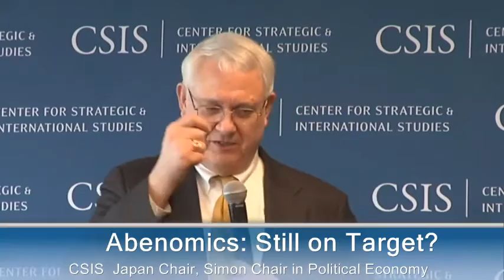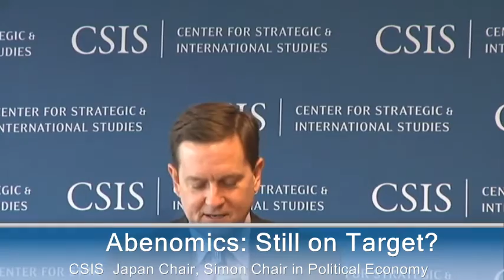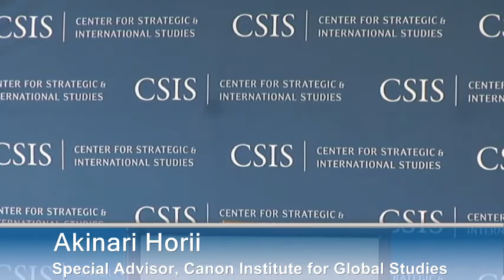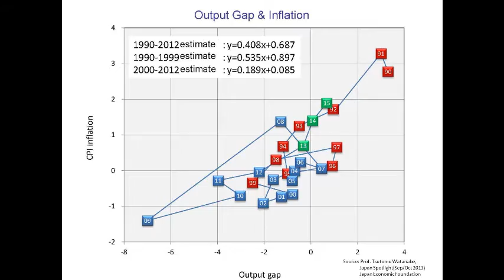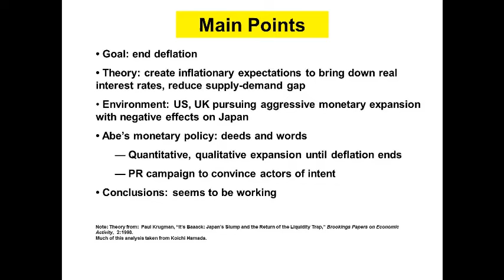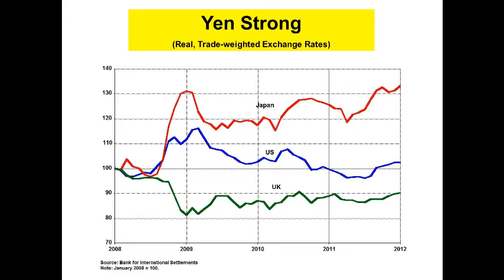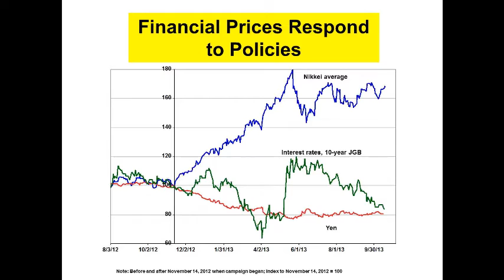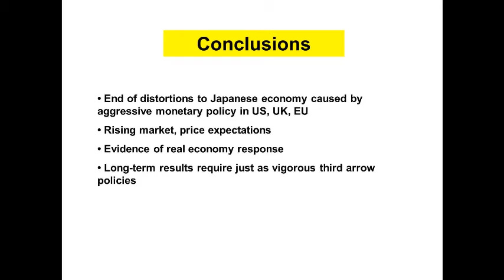Abenomics: Still on Target?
Event Agenda
 Matthew P. Goodman
William E. Simon Chair in Political Economy, CSIS
Kenichiro Sasae
Ambassador of Japan to the United States